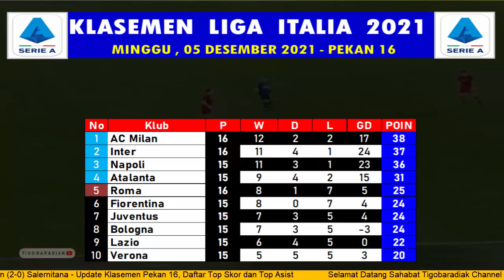Hasil Liga Italia Tadi Malam ~ Roma Vs Inter ~ Klasemen Terbaru Liga Italia Pekan 16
Klasemen Sementara Pekan 16:
1 AC Milan 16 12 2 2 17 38
2 Inter 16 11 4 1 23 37
3 Napoli 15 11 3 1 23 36
4 Atalanta 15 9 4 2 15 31
5 Roma 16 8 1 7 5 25
6 Fiorentina 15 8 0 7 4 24
7 Juventus 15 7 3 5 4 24
8 Bologna 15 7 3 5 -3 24
9 Lazio 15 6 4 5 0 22
10 Verona 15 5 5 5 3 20
11 Empoli 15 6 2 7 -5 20
12 Sassuolo 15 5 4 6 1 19
13 Torino 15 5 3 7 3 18
14 Udinese 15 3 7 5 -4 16
15 Sampdoria 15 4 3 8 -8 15
16 Venezia 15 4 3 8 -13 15
17 Spezia 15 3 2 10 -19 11
18 Genoa 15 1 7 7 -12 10
19 Cagliari 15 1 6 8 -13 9
20 Salernitana 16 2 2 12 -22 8
Contack Me:
Hasil liga Italia tadi malam, hasil liga Italia 2021/2022 tadi malam, hasil pertandingan liga Italia tadi malam, hasil liga serie a tadi malam,
hasil & klasemen liga Italia, hasil & klasemen terbaru liga Italia, klasemen terbaru liga Italia,
hasil serie a tadi malam, hasil seri a tadi malam, hasil liga italy tadi malam, hasil liga italia terbaru,
hasil bola tadi malam, liga Italia tadi malam, hasil liga Italia 2021 tadi malam, hasil liga italia pekan 16,

hasil roma vs inter, hasil roma vs inter tadi malam, hasil roma vs inter hari ini, hasil roma vs inter 2021 tadi malam,
hasil as roma vs inter, hasil as roma vs inter hari ini, hasil as roma vs inter tadi malam, hasil as roma vs inter 2021, hasil as roma vs inter terbaru,
hasil milan vs salernitana, hasil milan vs salernitana tadi malam, hasil milan vs salernitana hari ini, hasil milan vs salernitana 2021 tadi malam,
tigobaradiak,

liga italia malam ini, liga italia tadi malam, klasemen terbaru liga italia, hasil liga italia tadi malam,
liga italia tadi malam, serie a tadi malam, seri a tadi malam, liga serie a italia tadi malam, hasil liga seria italia tadi malam,
klasemen liga italia, klasemen liga Italia pekan ketiga belas, klasemen terbaru liga italia, hasil liga italia 2021,
Liga serie a tadi malam, top skor liga italia, klasemen terbaru liga italia 2021, update Klasemen liga italia, klasemen liga italia 2021,
klasemen liga italia 2021/2022, jadwal liga italia akhir pekan ini,
Top skor liga italia, klasemen liga italia tadi malam, klasemen langsung liga italia, Klasemen sementara ligaitalia,